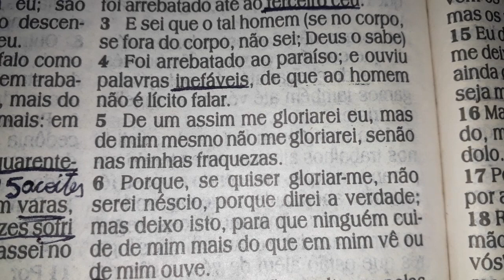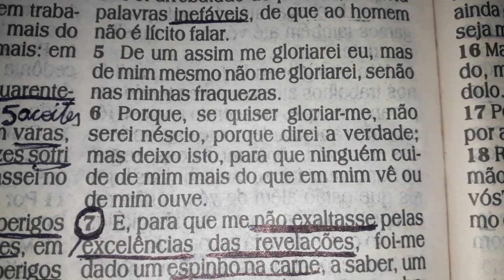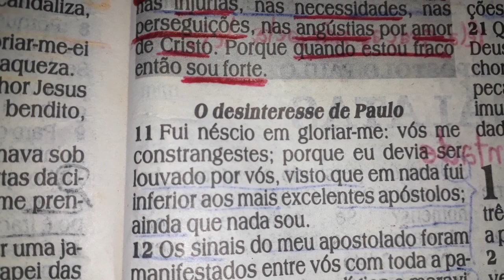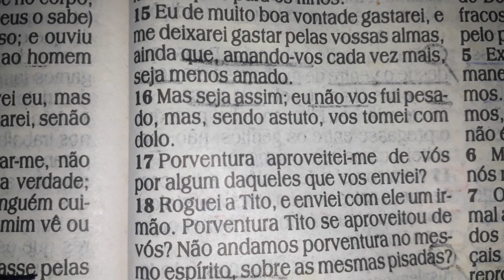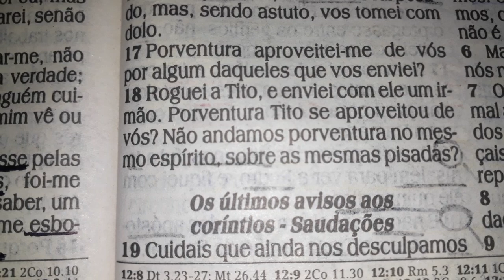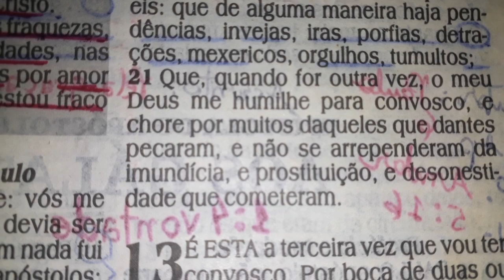2 Coríntios 12 | Estevão Daniel